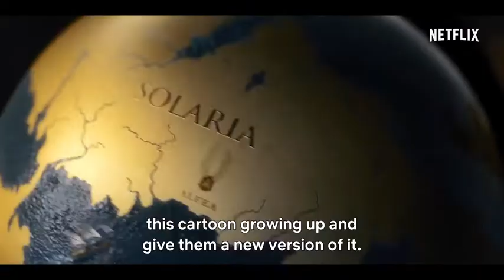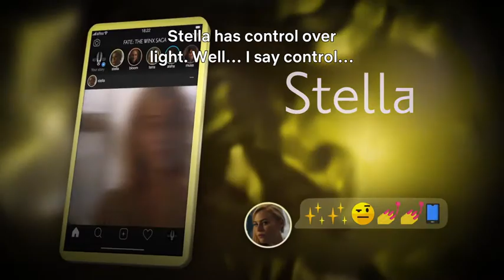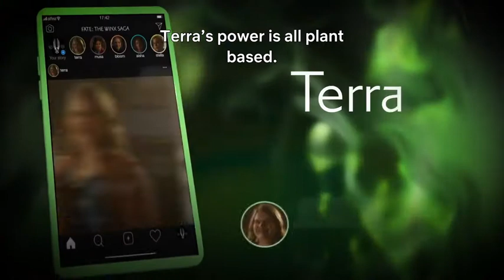conheça o elenco(fate a saga winx)